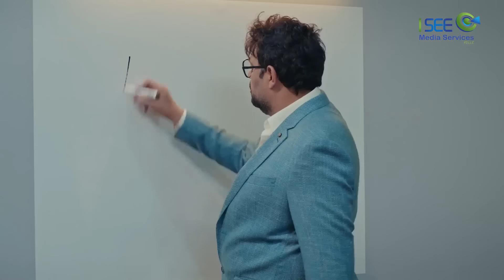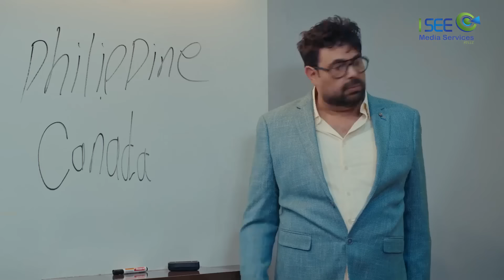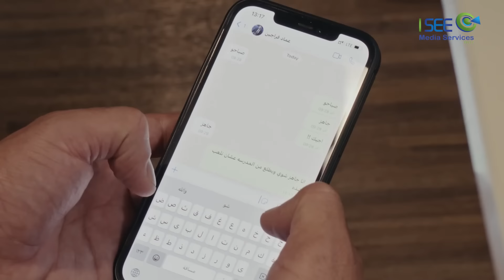مسلسل وطن ع وتر 2023 مع أبو الفراجين - حلقات من 11 إلى 15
مسلسل وطن على وتر 2023 بطولة أبو الفراجين ومحمد الطيطي ودانا خوري، حيث يعرض المسلسل قضايا الحالة الاجتماعية السائدة في مجتمعاتنا العربية بطريقة انتقادية ضمن قالب كوميدي ساخر..